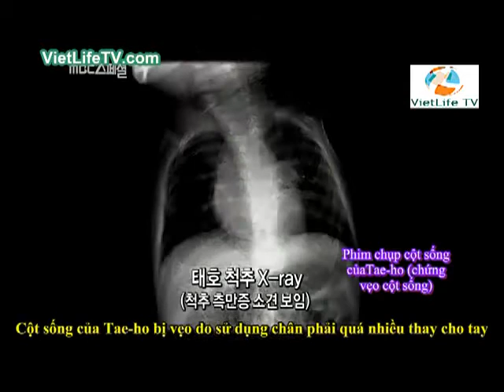Bé Tae ho phụ đề tiếng việt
Shop Mẹ Bưu phục vụ các Bé từ độ tuổi 0 -7 tuổi. Shop Mẹ Bưu mang đến các loại sữa và đồ ăn dặm và đồ chăm sóc sức khỏe cho Bé chất lượng cao nhất, nhập ngoại từ Mỹ, Châu Âu, Úc... luôn có hàng mới và phục vụ tận nhà.

Shop Mẹ Bưu tư vấn cho các mẹ các tính năng của các loại sữa sao cho phù hợp với con của bạn ở từng độ tuổi. Các sản phẩm luôn mang lại sự phát triển về chiều cao, trí tuệ và thể chất cho các Bé.

Shop Mẹ Bưu Phục vụ:
1. Sữa gồm Sữa bột, sữa tươi xách tay từ các nước, có tất cả các hãng phù hợp với sự lựa chọn của Mẹ và Bé (có tất cả các số phù hợp cho từng độ tuổi của Bé)
- Hàng Nhật gồm: Sữa Meiji, Sữa wakodo, Sữa ICREO, Sữa Monigana (có Sữa Monigana cho bà bầu),
- Hàng Hàn quốc: Sữa XO, Maeil
- Hàng Úc gồm: Sữa S26, Nurture gold, Nurture thường, Sữa dê, Sữa Karicare, Sữa Glucerna, Sữa Nan. Sữa dê viên GOAT Milk, Sữa dê karihome, Sữa Grucena cho người bị tiểu đường
- Hàng Nga gồm: Sữa AGUSA Gold, Sữa AGUSA thường, Sữa NAN, Sữa dê caricare, Sữa dê Vitacare
- Hàng Mỹ gồm: Sữa Similac, Sữa enfagrow, Sữa Good Start, Sữa enfamil, Sữa Pediasure
- Hàng Singapore: Sữa Grow, Sữa S26, Sữa gain
- Hàng Anh gồm: HiPP Organic, Sữa Cow & Gate, Sữa SMA, Sữa Aptamil
- Hàng Đức gồm: Sữa aptamil, Sữa Folgemilch, Sữa tươi
- Sữa Dê Hà Lan: Sữa dê Kabrita, Sữa dê Cabrima

2. Đồ chế biến ăn dặm cho bé: gồm Bột ăn dặm, Bánh ăn dặm, Hoa quả nghiền sạch, Trà dinh dưỡng, Đồ hộp - Thịt - Cá, Váng sữa - Phô mai, Set chế biến ăn dặm, nồi cơm nát, máy xay đa năng...
- Bánh ăn dặm: bánh ăn dặm Blédibiscuit, Bánh ăn dặm Morinaga, Bánh quy Arywa, Bánh tan Plum, Bánh ăn dặm Nhật , Bánh ăn dặm gerber, Bánh ăn dặm Nestle
- Hoa quả nghiền sạch: Hoa quả nghiền Hero baby, Hoa quả nghiền Bledina, Hoa quả nghiền Gerber, Hoa quả nghiền Arywa
- Trà dinh dưỡng: Trà FRAPKO, Trà dinh dưỡng Babydrink, Trà hoa quả Nhật Bản, Trà HiPP
- Đồ hộp - Thịt - Cá: Bledina Pháp, Thịt hộp Ariwa, Thịt hộp Tema của Nga, Ruốc cá hồi Nhật, Chanh tây mật ong,
- Váng sữa - Phô mai: Váng Sữa Yerada, Sữa chua Gervais, Sữa chua Ehmann, Phô mai Apéricube soirée filles, Sữa chua sống Actimel DANONE, Sữa chua phô mai Blédilacté, Paula Schokoladen Pudding, Phomai P'tit Louis, Váng sữa Monte Vani
- Set chế biến ăn dặm, nồi cơm nát, máy xay đa năng: Máy xay cầm tay Braun đầu nhựa, Máy xay cầm tay Braun đầu inox, Nồi nấu cơm nát bằng thủy tinh, nhựa, Bộ set ăn dặm, Nồi nấu bột Merry

Thực phẩm chức năng: Thuốc Bổ Gan các loại, GINKGO BILOBA, Chống loãng xuơng, Thuốc bổ khớp, Meiji Collagen Premium, CholestOff, Tỏi đen Nhật Bản, Nấm Linh Chi, Thuốc ho Triaminic, One a day women, One a day Men, Sữa non Good Health, Mama Style, Sữa ong chúa, Vitamin bà bầu elevit, Vi sụn cá mập Vitamin World, Move free advance, Vitamin bà bầu Twinlabs, Colagien+C...

3. Đồ chăm sóc sức khỏe: Sữa tắm, dầu gội cho Bé, Vitamin, thuốc bổ, Bỉm các loại, Sản phẩm cho Bố & Mẹ, Núm vú, bình sữa..., Bát - Đĩa - Thìa - Ca...
- Bỉm các loại: Bỉm Merries, Bỉm Goon, Bỉm Pampers, Bỉm HUGGIES, Bỉm Pull - Ups, Bỉm Cruisers
- Sữa tắm, dầu gội cho Bé: Tắm gội Mustela, Tắm + gội Mini May, Tắm + gội Disney, Tắm & gội Loreal, Tắm gội cho bé Balea, Tắm gội Bebe Klorane và rất nhiều loại của Pháp, đức, Nhật...